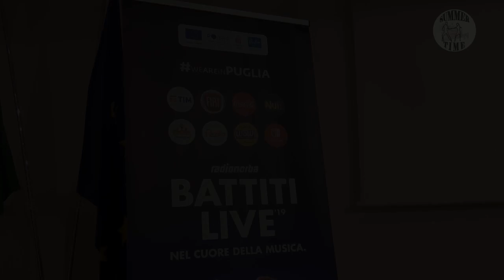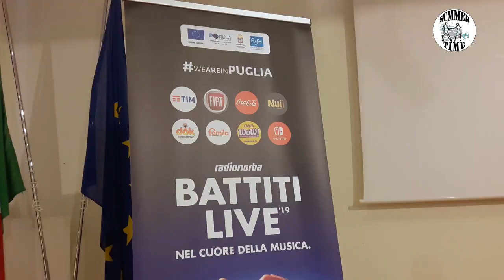Speciale Battiti Live 2019 - Presentata la tappa di Brindisi del 7 luglio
Riprese - Ilaria Lenzitti
Servizio, Interviste e Montaggio - Nico Lorusso

Tutto pronto per la tappa di Brindisi del Radionorba Battiti Live. Il secondo appuntamento dell’edizione 2019 in programma domani, domenica 7 luglio 2019 in Piazzale Lenio Flacco nella suggestiva cornice del lungomare del Capoluogo Adriatico è stata presentata questo pomeriggio alal vigilia dell’appuntamento brindisino nella sala Università di Palazzo Nervegna, alla presenza del Sindaco di Brindisi Riccardo Rossi, dell’Assessore al Turismo Oreste Pinto, del Presidente di Radionorba Marco Montrone e dei conduttori dello show, Alan Palmieri ed Elisabetta Gregoraci.
Battiti torna nel capoluogo messapico dopo quattro anni ma Brindisi resta una piazza amata dagli organizzatori dell’evento musicale dell’estate.
Per la tappa Brindisina è previsto il pubblico delle grandi occasioni, arriveranno dappertutto per assistere allo show della radio del sud la città si è preparata al grande evento.
Appuntamento è quindi domenica 7 luglio poco dopo le ore 21 in piazza Lenio Flacco con cast da urlo che vedrà sul palco, tra gli altri J-Ax, Tormento, Achille Lauro, Giusy Ferreri con Takagi&Ketra, Baby K, Luca Carboni, Tiromancino, Clementino, il vincitore di Amici Alberto Urso